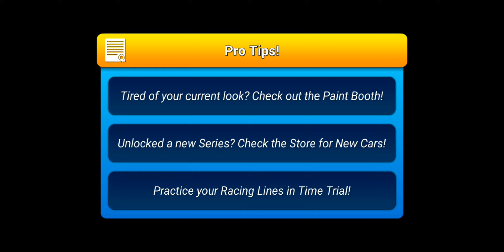Rev Heads Rally - Championship Series 1 - GamePlay Part 1 (iOS Android)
Meet the Rev Heads! A group of thrill seeking, hard boiled, car crazy, adrenaline junkies determined to win the ‘Rev Heads Rally’ at all costs.

Each Rev Head brings their own style and charisma to the track as they go head-to-head in a battle for racing glory.

Join in the fun and compete in over 20 ‘Cup Series’ to collect additional Rev Heads and Vehicles.

Key Features:
- 3 Themes and 18 tracks
- 24 Cup Series
- 7 powered pickups + a speed boost
- Local Networked Multiplayer
- 30 Upgradeable Cars
- 18 Rev ‘Head’ Characters
- Customise your cars and characters
- A challenging Mission System
- Time Trial mode – perfect your form
- Replay mode – re-watch all the action
- Photo Sharing